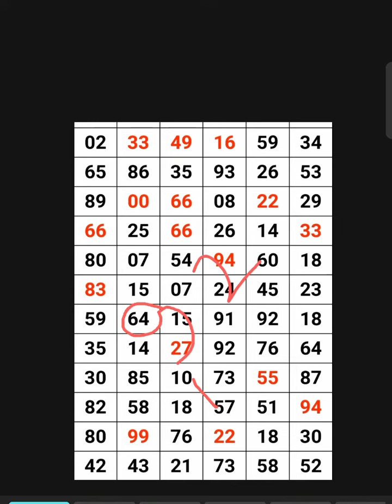आज की चाल Kalyan Singel open | 11-0-2021 Kalyan Today लूट ओपन